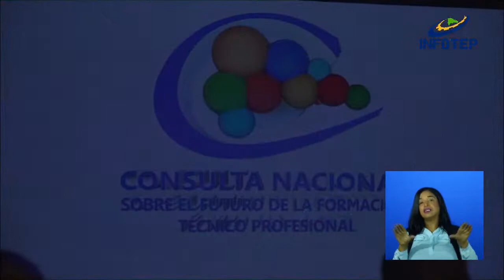Multistreaming with Restream.io